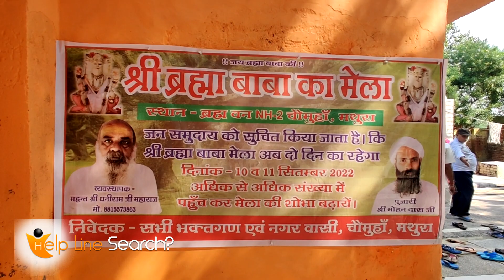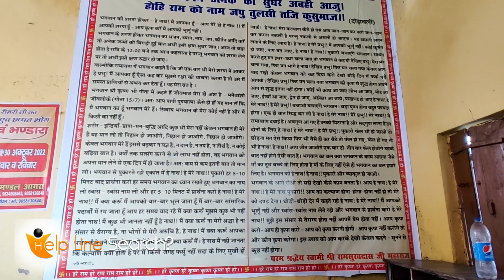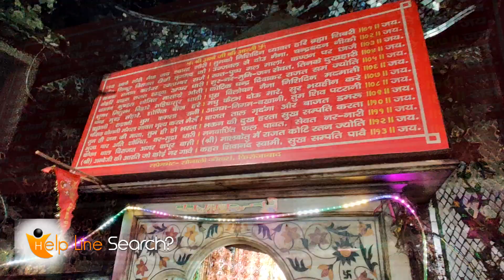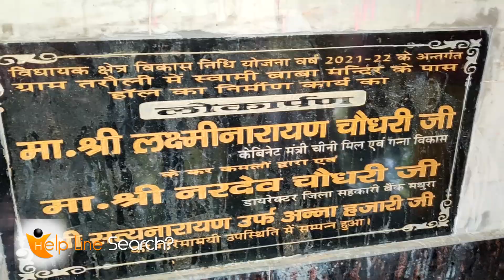राज राजेश्वरी श्री देवी जी महारानी | सिगोड़े की खेती | स्वामी बाबा का मन्दिर तरौली | श्री खेलनवन रमण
Raj Rajeshwari Shree Devi Ji Maharani / Sighode ki kheti / Swami Baba Ka Mandir / Shree Khelnwan Raman